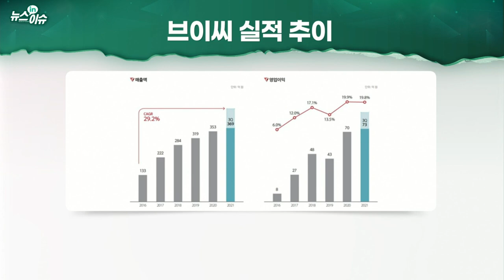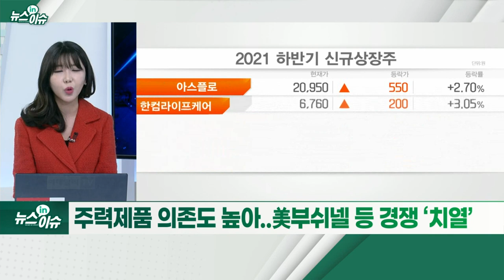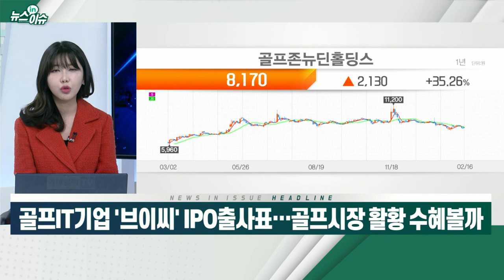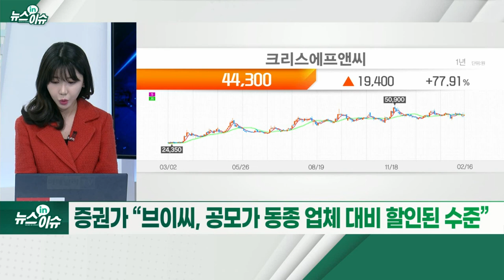골프 IT기업 '브이씨' IPO 출사표… 골프시장 활황 수혜볼까_뉴스IN이슈 (20220215)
골프 IT 기업 ‘브이씨’ 일반청약 진행 중
- 기관 수요예측 경쟁률 190대 1... 의무보유확약 19.9%
- 공모가 1만 5,000원... 해외 마케팅·신사업 확장 등에 자금 사용계획
- 세계 최초 음성형 GPS 거리측정기 개발… 국내 점유율 70%
- 보이스캐디·디지털 야디지북 등 주력
- 일본, 미국 등 25개국 수출… 해외시장 공략 가속
- 포트폴리오 확장... 골프 시뮬레이터·플랫폼 비지니스
- 상장 직후 유통물량 44.2%... 변동성 유의
- 주력제품 의존도 높아... 美부쉬넬 등 경쟁 ‘치열’
- 증권가 “브이씨, 공모가 동종 업체 대비 할인된 수준”